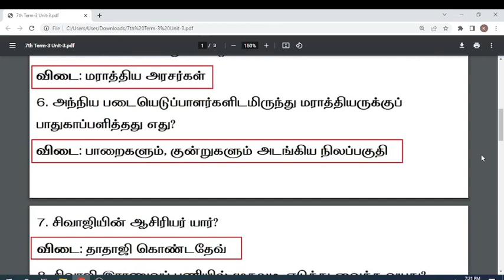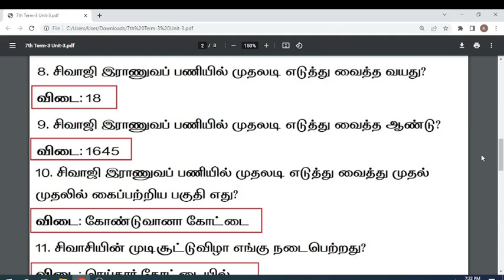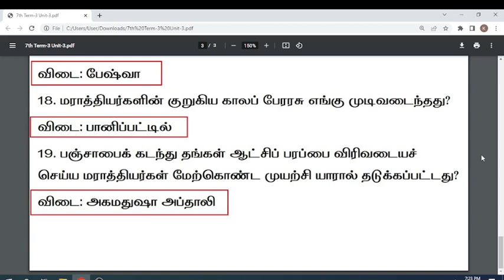7th Social Science History Unit-3 மராத்தியர்கள் மற்றும் பேஷ்வாக்களின் எழுச்சி Line by Line Questions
6th Science Book Back Answers

7th Social Science History Unit-3 மராத்தியர்கள் மற்றும் பேஷ்வாக்களின் எழுச்சி Line by Line Questions in Tamil